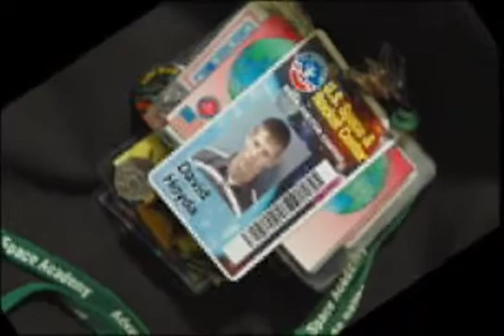MAJ. J. David Hnyda, US Army - Space Camp 2010 Hall of Fame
Eagle Scout and former SPACE CAMP® trainee and crew trainer, David Hnyda, was part of the SPACE CAMP family for more than a decade. Although that time included him having the distinction of being a Right Stuff winner as both trainee and crew trainer, his life since SPACE CAMP is surely the envy of every AVIATION CHALLENGE® trainee that has ever attended. While earning his degree in Mechanical Engineering, Major Hnyda was in Army ROTC. He began early making his mark by completing the Army's Airborne, Air Assault, and Northern Warfare Schools. Following graduation, Major Hnyda joined the Air Calvary flying the OH-58D helicopter. He has spent the last decade and more than 1,150 combat hours serving in support of the Iraq War as an Air Mission Commander. Most recently, Major Hnyda was selected as a member of Class 139 at the U.S. Naval Test Pilot School. U.S. Army Major David Hnyda has a long history of distinguishing himself at every turn and is living proof that dreams are made of vision, dedication and hard work.